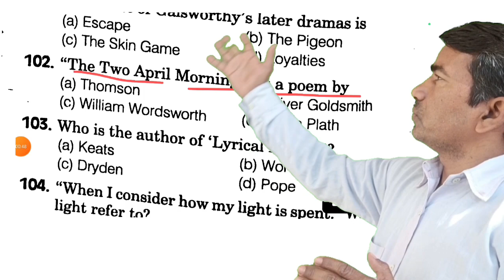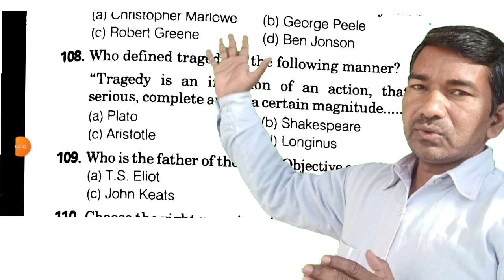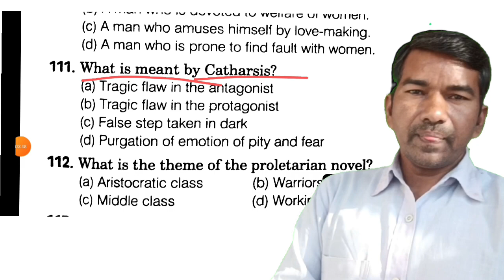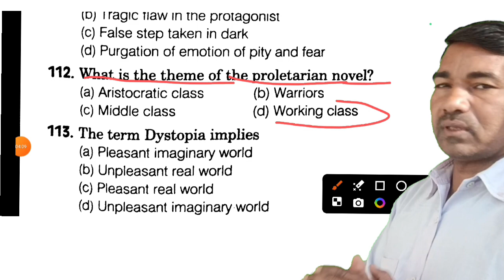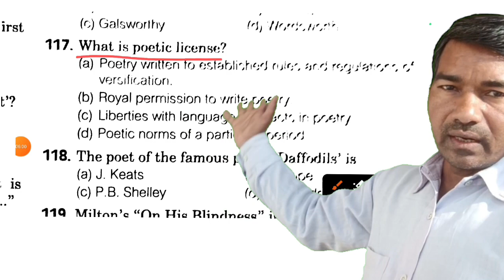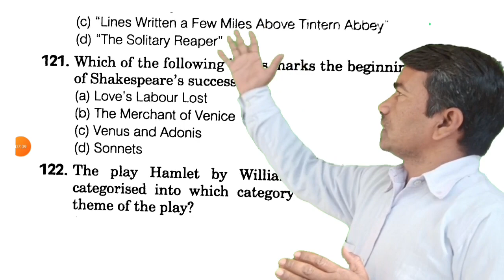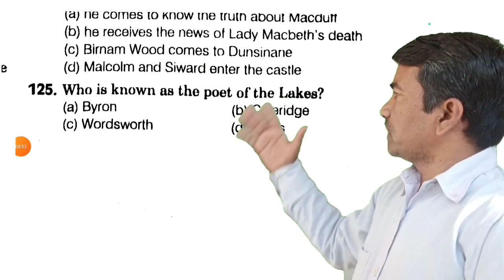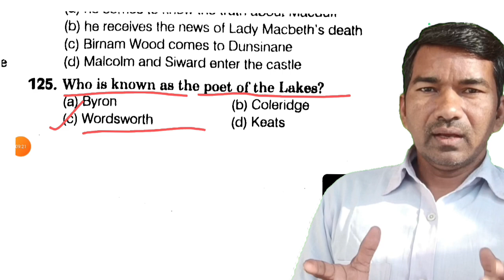MCQ questions||TGT English||TGT English literature and Grammar||TGT exam